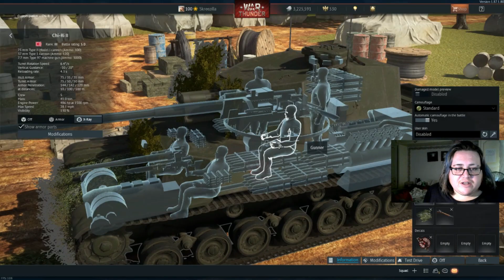War Thunder: Japanese ground forces starter guide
Click the link and join up, also below is my Discord feel free to join and ask for help if you need it!

We keep going with Japan for the 1.87 starter guides! Today we look at the odd line of Japan where you have one of the best MBT's at top tier, and in my opinion the best 75MM gun in the game with the Type 2. A line with some hidden gems and absolute dogs. But join me as i try to help new and old players alike start their Japanese tank line.